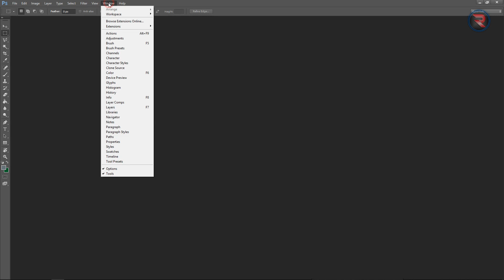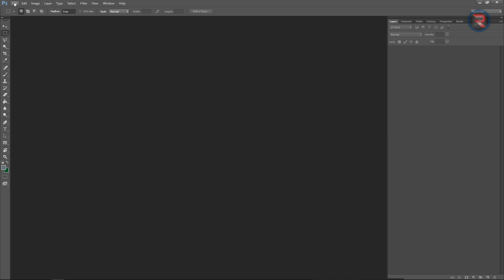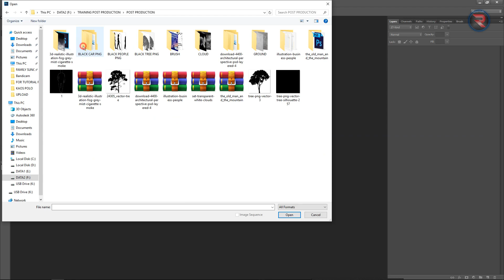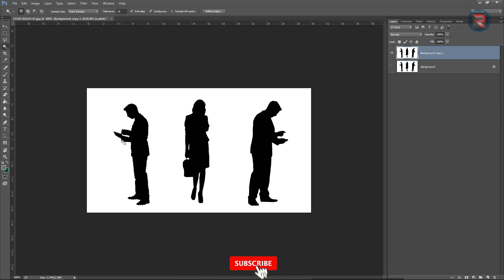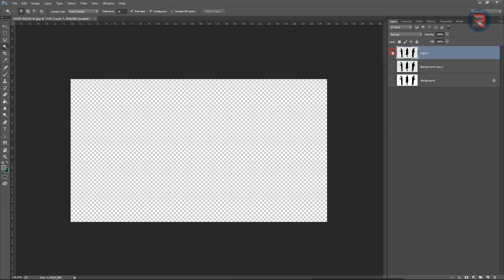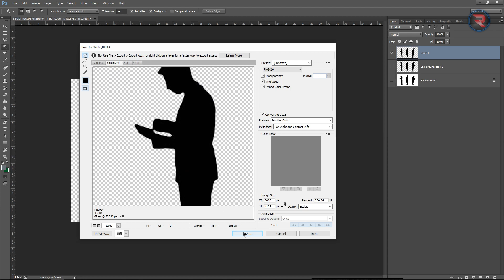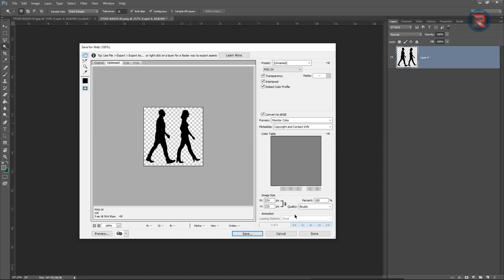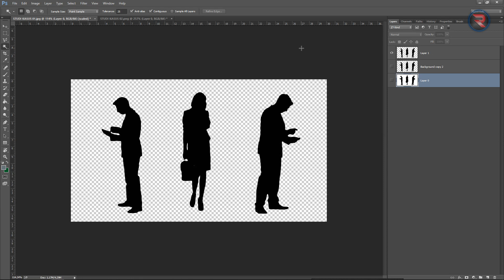TUTORIAL PHOTOSHOP UNTUK ARSITEKTUR | BASIC PHOTOSHOP INDONESIA ARSITEKTUR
Sebelumnya disini saya mau mengucapkan terima kasih banyak bagi teman-teman yang selalu support channel ini untuk kedepannya semakin baik lagi.

Dukung Rizal Design agar tidak terlalu memikirkan adsense dan terus bisa membagikan ilmu secara gratis.

Pada video tutorial photoshop untuk arsitektur kali ini, saya ingin membagikan sebuah video tentang apa saja sih yang sering saya lakukan ketika melakukan post production.
Dan di video ini pula saya juga menjelaskan beberapa kasus yang mungkin sering teman-teman alami ketika mendownload pohon png, manusia png dan lain sebagainya.

Don't Forget to :
1. Like, Like, Like
2. Share, Share, Share